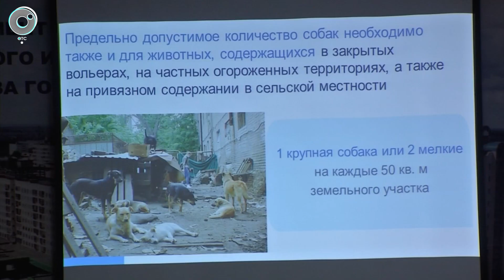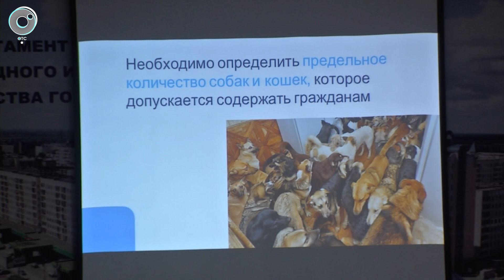В Новосибирске могут ввести ограничения для владельцев домашних животных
Собаководов обяжут убирать за своими питомцами на прогулках, количество животных в квартирах ограничат. В Новосибирской области готовят новый документ, регламентирующий обращение с четвероногими. Какие нормы собираются вводить?